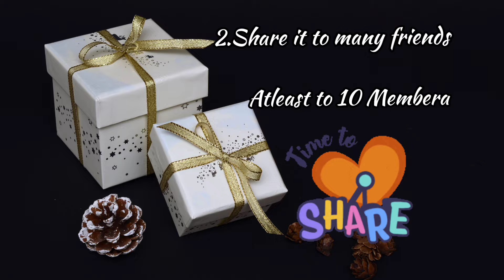Second Giveaway - Participate and Win👍